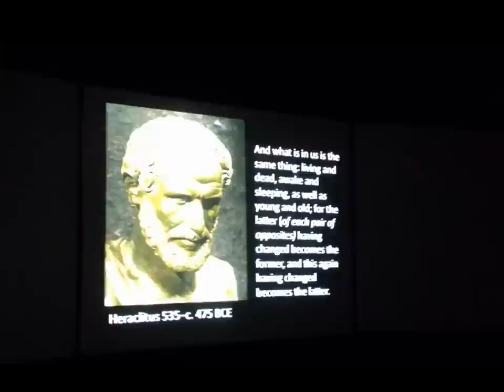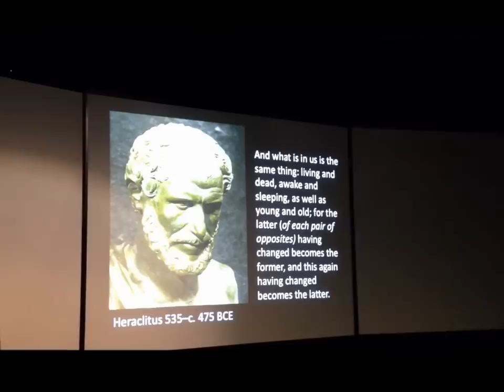John Wood Intro Metadesign